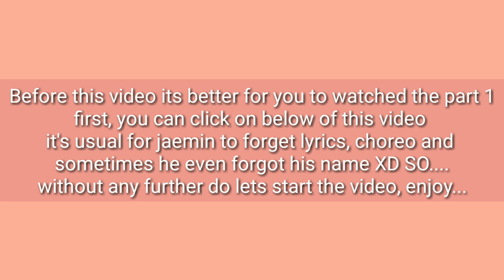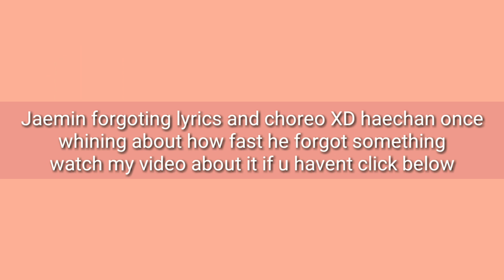NCT Dream Na Jaemin and his Short Memory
hope you guys like and enjoy this video, happy watching ;)

thx for watching you guys ;)